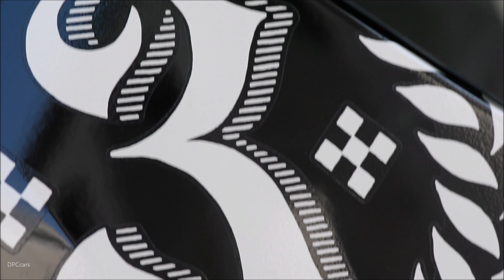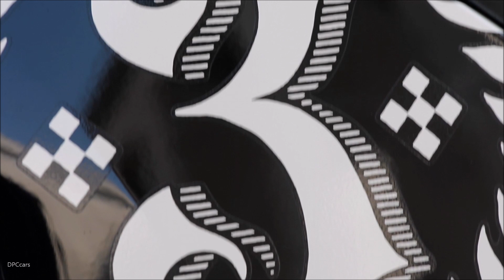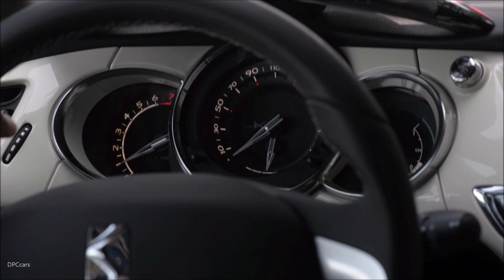DS3 Cafe Racer Limited Edition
Translated from Italian:

The tattoo is the primordial representation of the personality, a symbol, proudly shown, of belonging to a lifestyle and a special way of exhibiting one's identity.

DS 3 Café Racer, the new limited edition creation of the DS Automobiles brand is the automotive interpretation of this modern symbolism of those who want to express their personality through the choice of the car. Interpreting the essence of the two-wheeler world, the new DS 3 Café Racer expresses, with the style and the class of French savoir-faire, both the stylistic features of the brand and the driving dynamics.

It is the roof, in Cream Parthénon, the main distinctive element of style, a "canvas" on which DS Automobiles and BMD Design wanted to tell, with the classic symbolism of the tattoo and the café racer, the values ​​of the brand and the model , transforming the small of DS Automobiles into a cult object, an icon of strong personality representative of new trends.

Paris, to celebrate the origin of the brand, its date of birth, 1955, London for the reference to the café racer, the declaration of love for the DS brand, so the roof describes the values ​​of the brand and the history of the model with hand-applied decorations that match the badges applied on the hood, doors and with the back decorations and on the shark fin, distinguishing element of the DS 3 range.

Five colors available for the body, Black Pearl, Sapphire Blue, Sapphire Green and Ruby Red to which is added the Gray Platinum.
Ground contact with 17-inch diamond-alloy wheels Bellone Nero Lucido and hub cap in matching Cream Parthénon to enhance the dynamic spirit of driving performance.

Inside the cockpit is the dashboard, in the same Cream Parthénon of the roof, to evoke the "glamor of rock and the mechanics of the past" with handcrafted decorations which echo the finishes and attention to detail, typical of the atelier of the DS Automobiles brand.

The stylistic reference to the two wheels integrates, with a projection to today's technology, the main driving assistance equipment, connection with the social platforms and all the safety devices. Among the equipment on board the "climate" automatic, the reversing camera, the automatic lighting of the lights ...

DS3 Café Racer is equipped with the Mirror Screen function to use the smartphone on board, according to Apple Play and Mirror Link standards, and the DS Connect Box to interact with the services offered to the customer.

The exclusive opportunity to be behind the wheel of the DS 3 Café Racer is the petrol version, Pure Tech engine, 110 hp, automatic transmission, for sale at 25,200 euros.